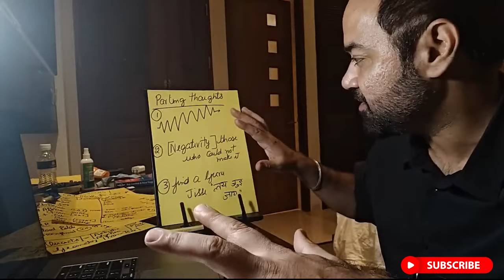MBA Motivation | CAT Exam Preparation Journey | Must do things while preparing for MBA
नमस्ते everyone,
इस YouTube video में आपको motivation of the day मिलेंगे to crack MBA exams। आपको CAT preparation journey का motivation मिलेंगे। इस informative video को देखना न भूलें, and यदि आपको content पसंद आए तो like बटन दबाएं, इसे अपने friends और family के साथ share करें और हमारे CATKing channel को subscribe करें ताकि आप हमारी upcoming videos से जुड़े रहें। 🌟

00:00 - Motivation to crack MBA exams